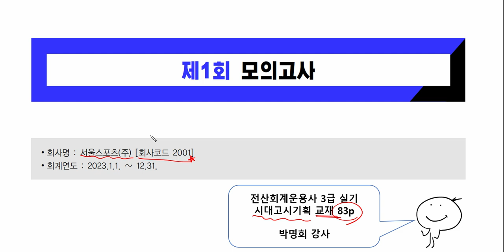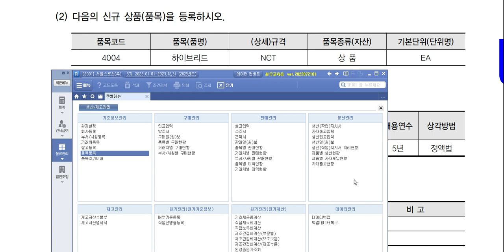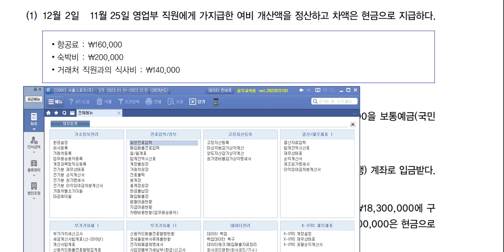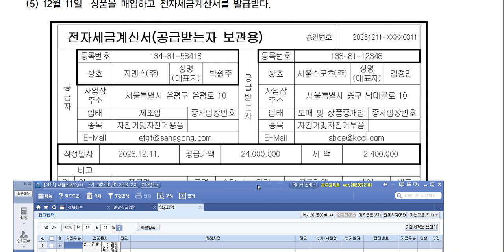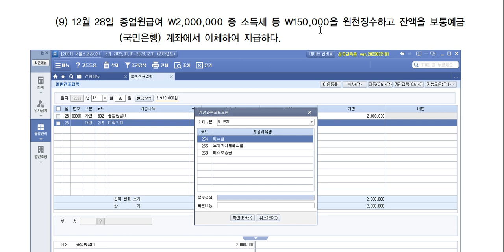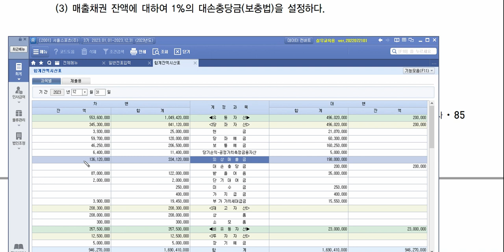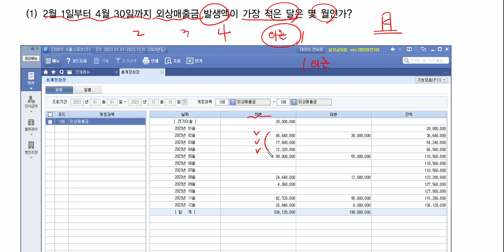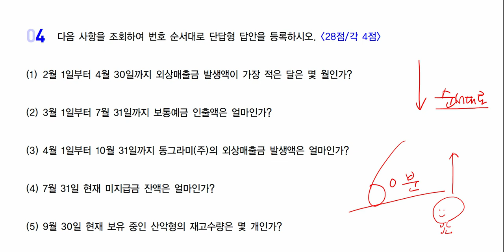[13] 2023년 전산회계운용사 3급 실기 [1회 모의고사]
교재명 : 2023 전산회계운용사 3급 실기
출판사 : 시대고시기획
저자 : 박명희

해당 교재로 학습하는 수강생에게 무료 동영상 강의를 제공합니다.

시대고시기획 교재 '전산회계운용사 3급 실기'
1회 모의고사 문제풀이 (교재 83p)